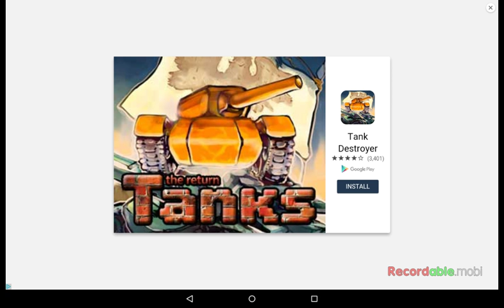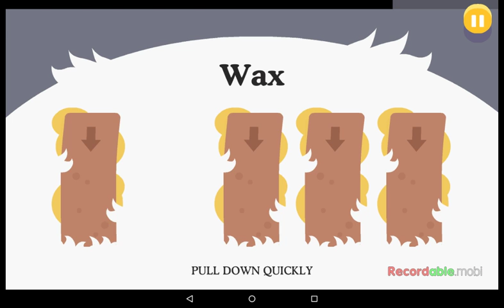I melted my face // Dumb ways to die 2